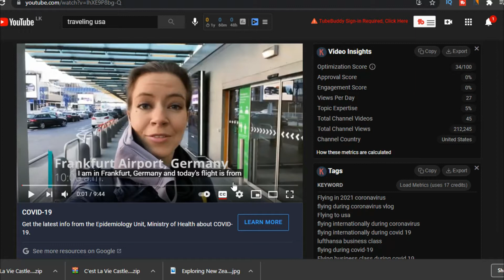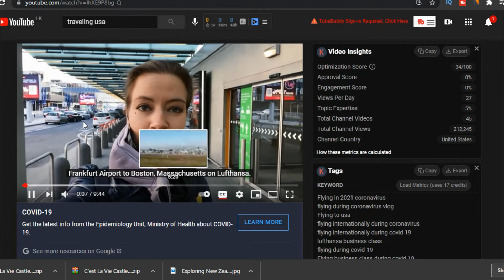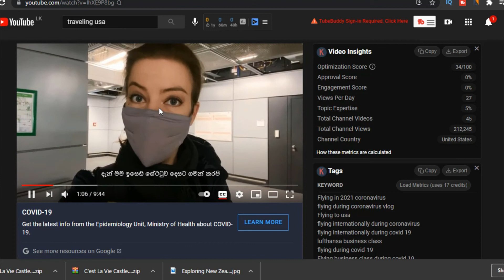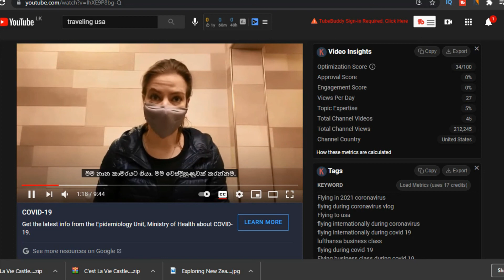Sinhala subtitle for youTube Videos | සිංහල උපසිරස සමග යූටියුබ් වීඩියෝ නරඹමු 2021.| sl csdmax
Hello Friends,
This video is about How to watch YouTube videos  Sinhala subtitle for youTube Videos.

This video include:
           How to watch youTube videos with Sinhala Subtitle.
           How to change settings on youTube for get Sinhala subtitle for auto translate.

This video more helpful live with feeling for happiness in your life.